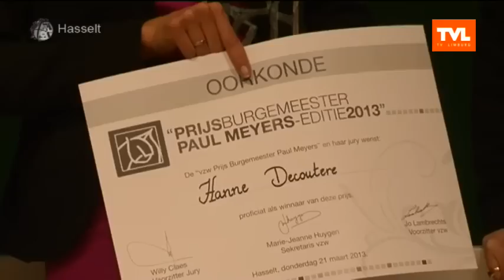Hasselt: Hanne Decoutere wint de Paul Meyersprijs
GEMEENSCHAPSTV  TVLIMBURG - Hanne Decoutere heeft de Paul Meyersprijs in Hasselt gewonnen. Dat is een onderscheiding voor jong talent dat uitblinkt in zijn vak. Een verslag van de prijsuitreiking. - met Hanne Decoutere, Jo Lambrechts, Waldo Geuns, Virginie Claes, Arne Jacobs (uitzending 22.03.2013)